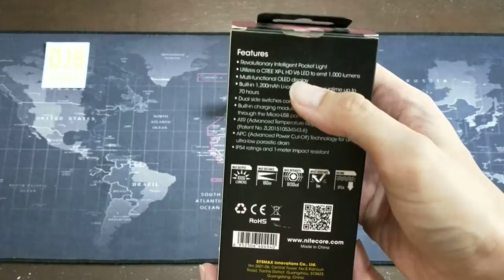Nitecore TUP 1000 lumens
Pocket-sized torch
Built-In battery
Solid metal body
Bright LED

Limited mode